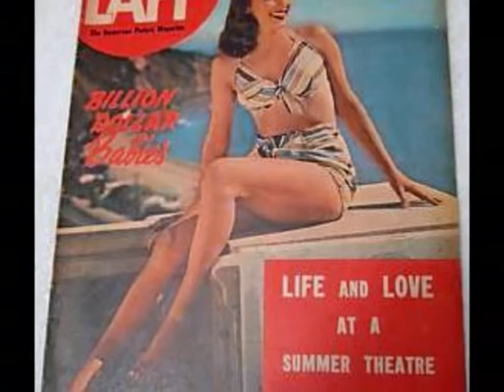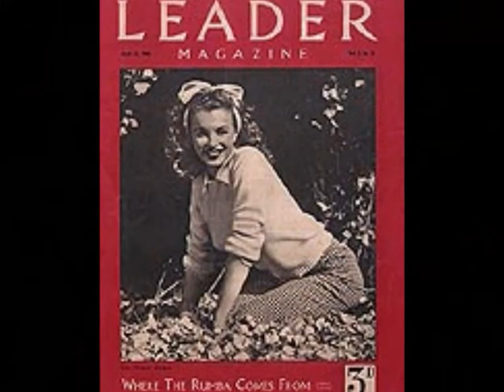the premières cover of marilyn monroe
les premires couverturesde norma jean alias marilyn monroe  au débuts de sa carriere